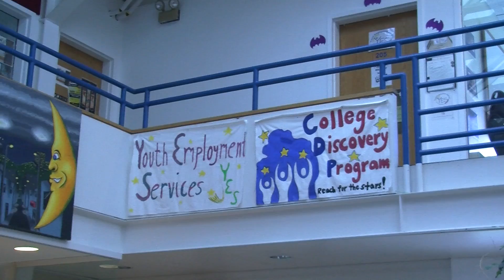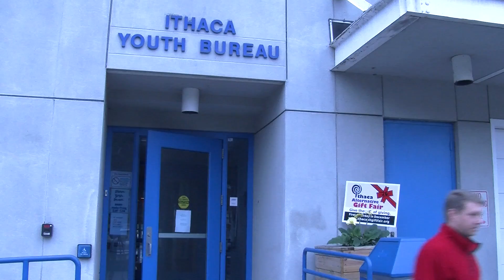Local nonprofit works to eradicate youth homelessness in Ithaca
First reporter package for Visual Journalism course at Ithaca College